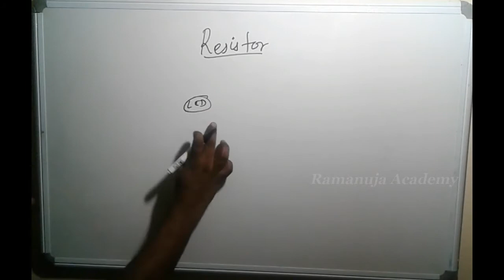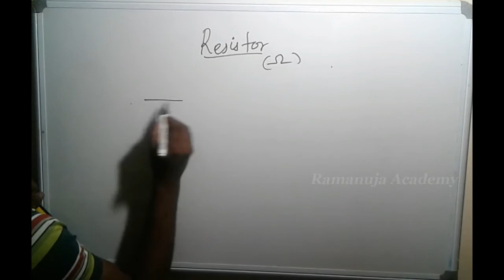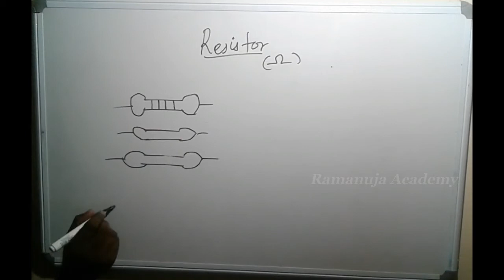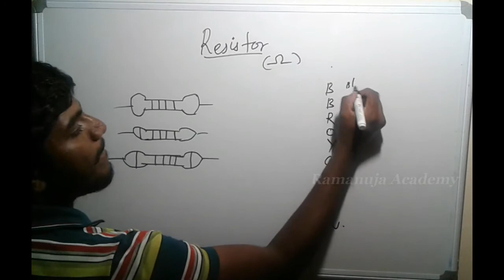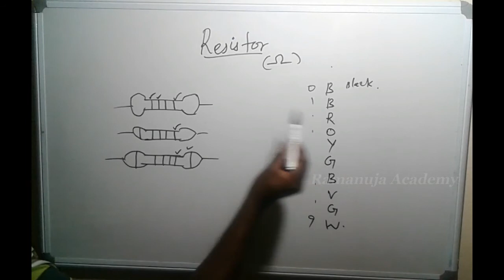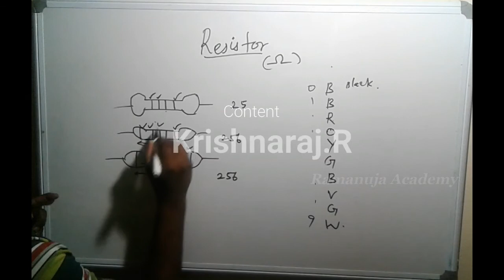Resistor Part 1 | Krishnaraj | Ramanuja Academy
To know about Resistors and its color coding.